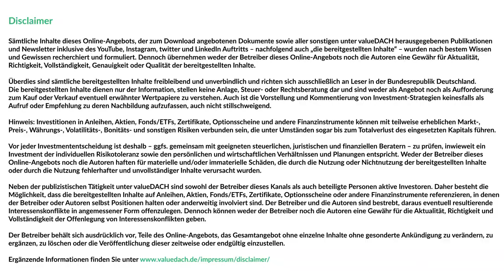The chances of the circular economy? Andrew Shannon, Ditte Lysgaard Vind and Alice Grindhammer talk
In this talk during the Berlin Green Investment Summit Ditte Lysgaard Vind (a Circular Economy Business Model Initiator), Andrew Shannon (a partner at Circularity Capital) and Alice Grindhammer (the CEO of CRCLR) discuss the chances of a circular economy and give certain examples how invest in this theme.